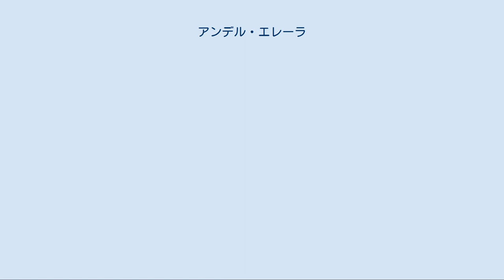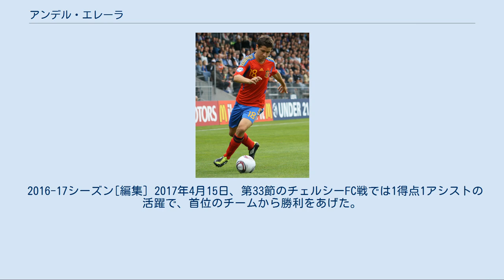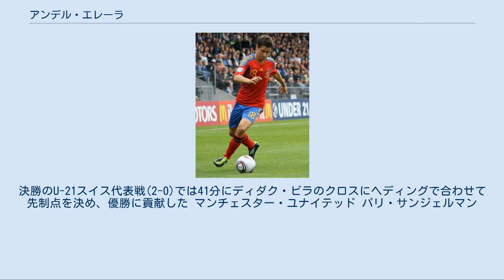アンデル・エレーラ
デポルティーボ・アラゴンの選手
アンデル・エレーラ・アグエラ（Ander Herrera Agüera, 1989年8月14日 - ）は、スペイン・ビルバオ出身のサッカー選手。
リーグ・アン・パリ・サンジェルマンFC所属。
 レアル・サラゴサ[編集] バスク自治州のビルバオに生まれたが、レアル・サラゴサの下部組織で育った。
2008-09シーズン、レアル・サラゴサBで頭角を現すと、セグンダ・ディビシオン（2部）に属していたトップチームで初出場を飾り、19試合に出場してプリメーラ・ディビシオン（1部）復帰を果たした。
2009年8月29日、2009-10シーズン開幕戦のCDテネリフェ戦(1-0)でプリメーラ・ディビシオン初出場を記録すると、主にトップ下や両サイドハーフとして30試合に出場し、12月6日のRCDマジョルカ戦(1-4)で初得点を挙げた。
2010年5月9日のヘレスCD戦(2-3)でも得点し、14位での残留に貢献した。
2010-11シーズンはホセ・アウレリオ・ガイ監督がシーズン途中に解任されてハビエル・アギーレ監督が就任したが、どちらの監督にもレギュラーとして起用され、2009-10シーズンと同じ30試合出場2得点の成績を残した。
2011年2月7日、アスレティック・ビルバオとシーズン終了後に5年契約を交わすことが内定した。
 アスレティック・ビルバオ[編集] 2011年7月1日、アスレティック・ビルバオと正式に契約し、生まれ故郷に戻った。
 マンチェスター・ユナイテッドFC[編集] 2014年6月27日、ビルバオはエレーラが自身の契約解除金3600万ユーロを支払い、マンチェスター・ユナイテッドFCへ移籍することが発表された。
 契約は4年と1年のオプション付き。
 2014-15シーズン[編集] プレミアリーグ第四節、QPR戦で自身のプレミアリーグ初ゴールを記録。
第5節のレスター戦ではヒールキックから自身のプレミアリーグ2ゴール目を記録した。
第26節のスウォンジー戦でもゴールを記録。
第31節のアストン・ヴィラ戦では2ゴールを記録し、その試合のマンオブザマッチに選ばれた。
第37節のアーセナル戦ではボレーシュートをゴールを決めた。
 2015年1月4日、FAカップ3回戦、ヨーヴィル・タウン戦では振り向きざまにシュートを放って自身のFAカップ初ゴールを記録。
同大会5回戦のプレストン・ノースエンド戦では同点ゴールを記録し、チームを勝利に導いた。
チームの月間MVPに2月と4月の計2回選ばれた。
 2015-16シーズン[編集] UEFAチャンピオンズリーグ予選のクラブ・ブルッヘ戦で1ゴール1アシストを記録した。
 プレミアリーグ第5節、リバプールFC戦ではペナルティーキックを決め2015-16シーズンプレミアリーグ初ゴールを記録した。
第9節の対エバートンFC戦ではマルコス・ロホからのアーリークロスをヘディングで決めてシーズン3ゴール目を記録した。
 2016-17シーズン[編集] 2017年4月15日、第33節のチェルシーFC戦では1得点1アシストの活躍で、首位のチームから勝利をあげた。
5月17日、マンチェスター・ユナイテッドの年間アワード授賞式で、ファンが選ぶ年間最優秀選手賞に選出された。
ヨーロッパリーグ決勝のアヤックス戦ではMVPに選ばれる活躍を見せ、チームの優勝に貢献した。
 パリ・サンジェルマン[編集] 2019年7月4日、パリ・サンジェルマンFCと5年契約を締結、2月15日のアミアンSC戦で移籍後初ゴールを決めた。
移籍初年度は3冠を達成した。
 U-21 スペイン代表でプレイするエレーラ（2011年） 2011年6月、デンマークで開催されたUEFA U-21欧州選手権に出場した。
ルイス・ミージャ監督によってレギュラーに起用され、グループリーグ初戦のU-21イングランド代表戦(1-1)ではハンドの反則があったではないかとの疑惑の残る得点を決めた。
決勝のU-21スイス代表戦(2-0)では41分にディダク・ビラのクロスにヘディングで合わせて先制点を決め、優勝に貢献した マンチェスター・...